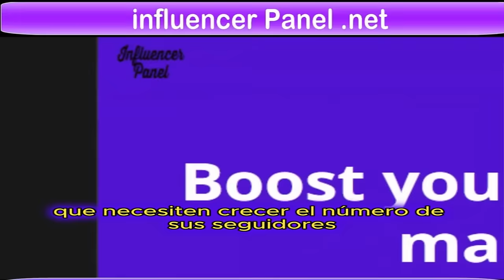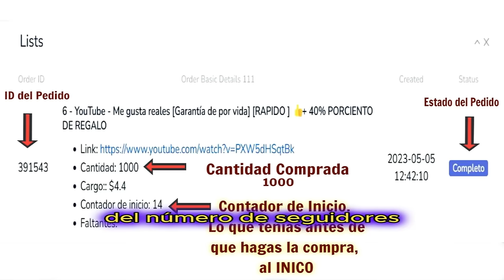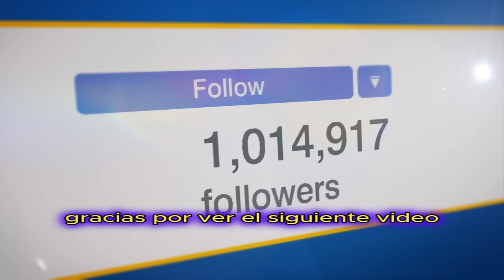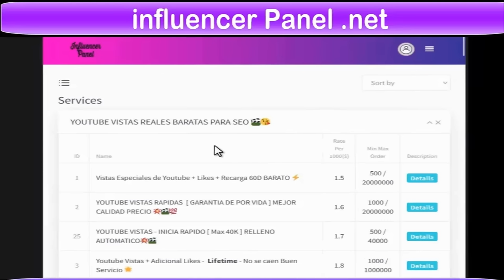influencer Panel : Como Ganar Dinero en internet Vendiendo Seguidores y Cobrar por Paypal 🔴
Quieres Ganar dinero en internet desde tu Celular y desde Casa en las horas libres que tu deseas, aqui te presento este video como Comprando y Vendiendo Seguidores el cual puedes cobrar atravez de Paypal o la moneda de tu pais.

✅️TE AYUDAMOS A CRECER TUS REDES SOCIALES, MAYOR SEGUIDORES SIGNIFICA CONFIANZA,EXPERIENCIA Y CREDIBILIDAD A LA HORA DE OFRECER TUS PRODUCTOS, YA SEA UN NEGOCIO, UNA PERSONA INFLUENCER  O UN INDIVIDUO COMÚN.

✅CONSIGUE MAS VISITAS EN TU CANAL DE ARTISTA DE MUSICA  EN YOUTUBE O VIDEOS VLOG DE LA APLICACION YOUTUBE
✅CONSIGUE MAS SEGUIDORES, LIKES ,RETWEETS EN TWITTER
✅CONSIGUE MAS REPRODUCCIONES DE TU LANZAMIENTO DE SPOTIFY
✅CONSIGUE MAS SEGUIDORES Y VISTAS EN TIKTOK
✅ CONSIGUE MAS LIKES Y FLOWERS EN FACEBOOK E INSTAGRAM

Cualquier Pregunta al INBOX  m.me/InfluencerPanelNet

Soporte Tecnico 24 /7

#​Telegram"Video Virales" ,"Marketing Viral", "Medios Digitales"
"Twitch" , "Pinterest" , "Linkedink" , "Quora"
"ComprarSeguidores" , "ComprarSuscriptores"
"ComprarMiembros" , "ComprarVistas"
"ComprarLikes" ,
"ComprarVotos" , "CompradeSeguidores2022"
"Suscriptores2022" , "ComunityManeger"
Grupo de Apoyo para crecer en Facebook
"Grupo de Apoyo para crecer en instagram"
"Grupo de Apoyo para crecer en Youtube"
"Grupo de Apoyo para crecer en Tiktok"
"Grupo de Apoyo para crecer en Onlyfans"
"Grupo de Apoyo Spotify"
"Grupo de Apoyo streamers"
"Sub x Sub"   "Me Sigues Te Sigo"
"Artistas Nuevos Talentos" "Músicos Productores"
"Distribuidoras de Musica" "Noticias"  "Noticias Futbol"
"Trap"  "Rap" "Reggaetom"  "Videos Virales"
"Artista de Musica"  "Musica Urbana"
"Genero Urbano"  "Marketing Digital"
"Youtubers"  "Bricolage"  "NoticiasdeHoy"